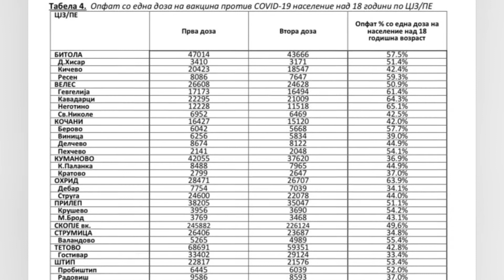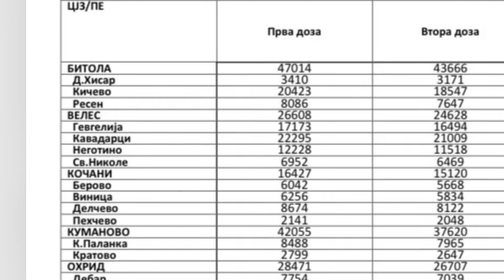TV tera Bitola Vo Bitola 57,5% vakcinirani so prva doza 28 09